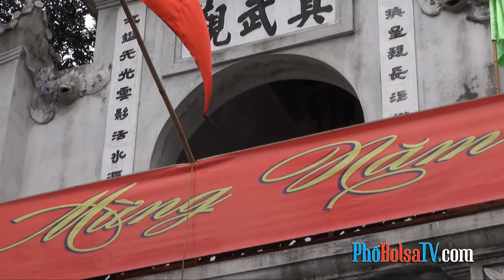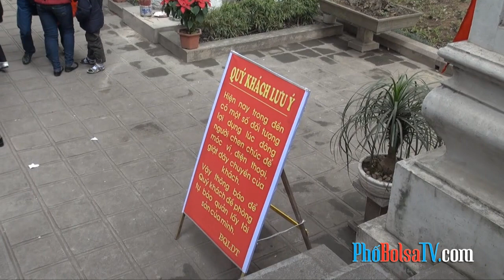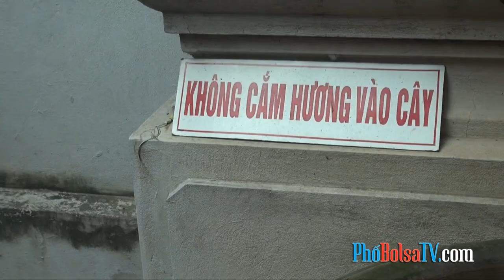Mùng Một Tết ở Hà Nội: Thăm Đền Quán Thánh